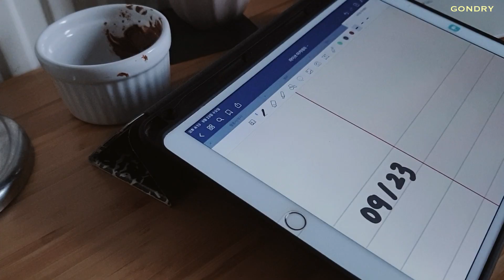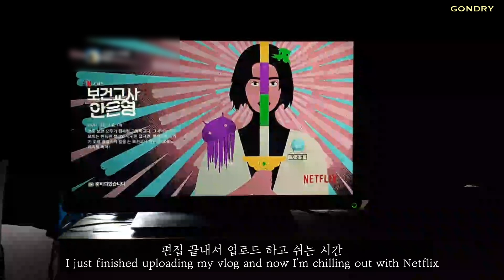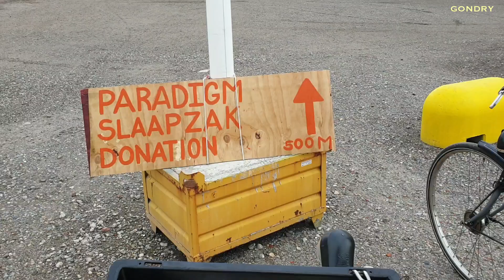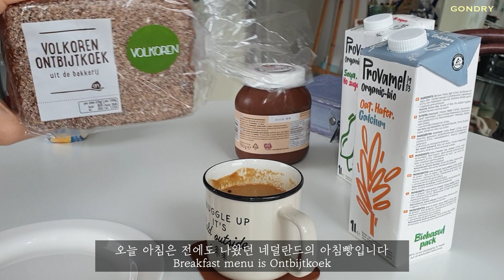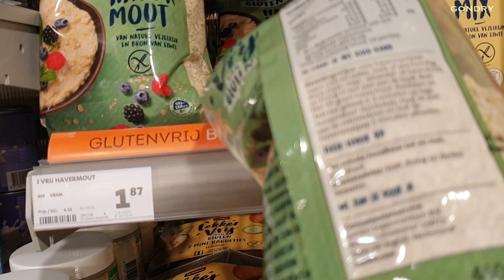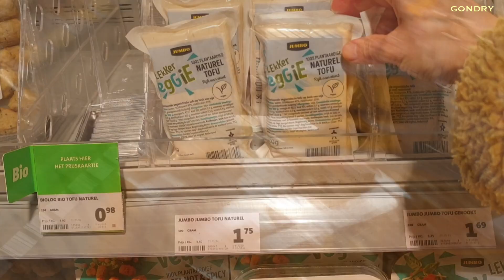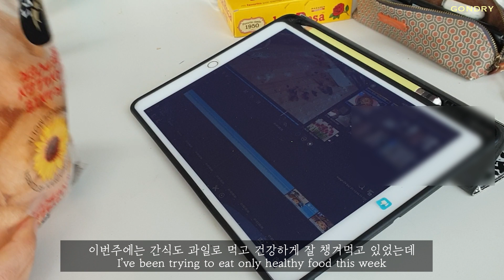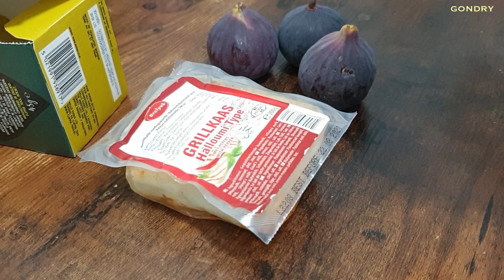(eng) 네덜란드 일상 브이로그 / 백수라고 놀기만 하는건 아니야 , 영어공부하고 건강한 음식들로 채운 일주일 Netherlands vlog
올해 들어서 영어공부에 정말 소홀했었는데 벌써 9월말인거예요? 이러다가 올해는 이대로 끝나겠다 싶어서 다시 영어공부를 시작했어요🔥🔥 그리고 이번주에는 과자 좀 줄이고 대신 간식은 과일을 먹으면서 건강하게 먹으려고 노력했어요🌱 오늘도 시청해 주셔서 감사합니다:-)

1080p로 설정하시면 더 선명하게 보실 수 있어요

라이브 아카데미랑 프렌즈로 영어공부하기, 아이패드로 노트 필기하기, 무화과 할루미 치즈 샐러드 만들기, 글루텐 프리 오트밀로 건강한 포리지 만들기, 관람차 구경, 요즘 빠진 멜론과 맛밤, 넷플릭스 앤 칠: 보건교사 안은영, 에밀리 파리에 가다

촬영 | 갤럭시 S9 Galaxy S9
편집 | 아이패드 에어3 iPad air3
편집 프로그램 | 루마퓨전LumaFusion